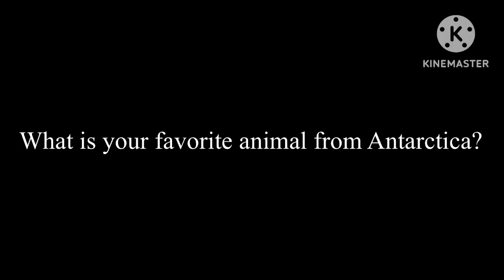What is Your Favorite Animal from Antarctica?